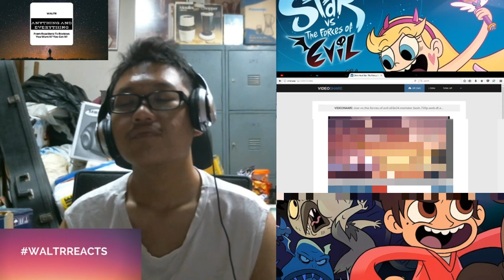Monster Racism | WALTRReacts to SVTFOE S3E13{Monster Bash}(Fresh Reaction}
WALTRReacts to Star Vs The Forces Of Evil Season 3 Episode 13: Monster Bash.

this was crazy good. like it blew my mind.